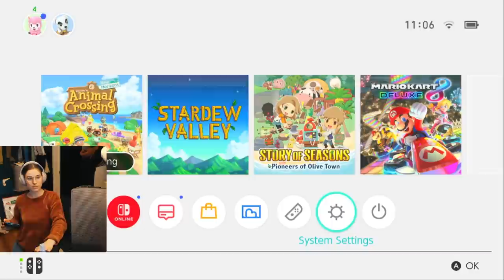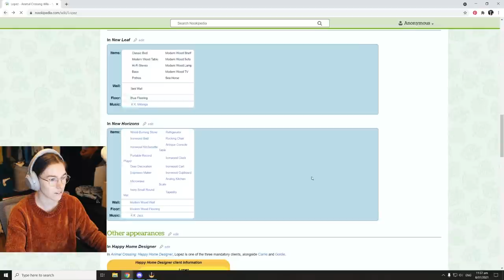Our first AMAZING smug Campsite Villager!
Setting up our first smug villager for our new island 🥰 SPOILER he's so cool 🤩 I secure my spot as the all important Island VIP Manager, I do some more ✨Interior Designing✨ of my now giant house... AND Tucker continues to be a creeper 👽

This video contains swearing (aimed at age 16+)